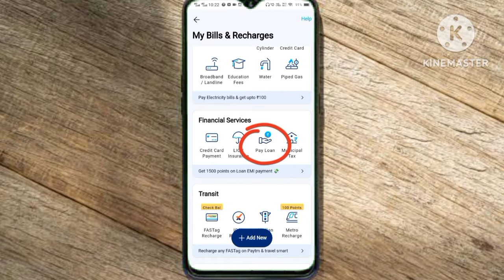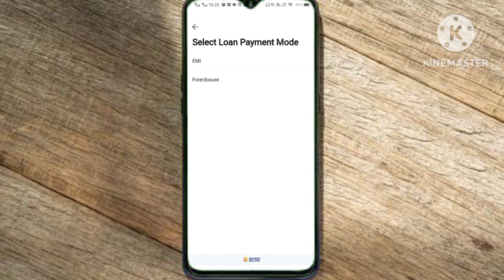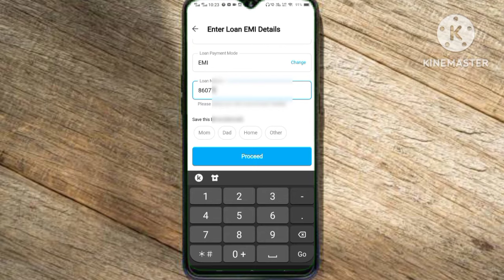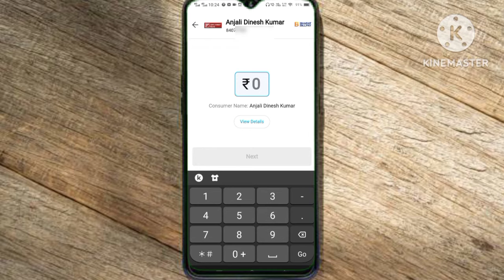IDFC First Bank Ki EMI Online pay kare| How to Pay IDFC First Bank Loan EMI online| Advance| Bounce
Dosto,
Ap is Video me IDFC First Bank Finance Ki EMI Online jama kar sakte he, isme apki emi ke sath ap advance EMI bhi pay kar sakte! IDFC FIRST BANK ka loan foreclose, age ane wali kiste yani advance EMI and bouncing charges ap online pay kar sakte he!

Video is for educational purpose only Copyright Disclaimer Under Section 107 of the copyright Act 1976, allowance is made for "fair use" for such as criticism, comment, news reporting, teaching, scholarship and research. Non-profit, educational or personal use tips the balance in favor use.

No Warranties, Promises and/or Representation of any kind, Expressed or Implied are given as to the nature, standard, Accuracy or otherwise of the information to your particular circumstances. The information providing by channel are based on information available in Public Domain, T.V. Media, Print Media, Official website of concerned company. Channel shall not be liable for any loss or damage of whatever nature (Direct, Indirect, consequential or other) which may arise as a result of your use of (or inability to use) this channel or from your use of (or failed to use) the information provided on this channel. This channel provides links to other websites owned by third parties. The content of such third-party sites is not within our control and channel cannot and shall not take responsibility for the information or content thereto. Links to such third-party sites are not to be taken as an endorsement by Online Information, of the third-party site or any products promoted, offered or sold by the third party. In addition, Channel will not accept responsibility for the accuracy of third-party advertisements or information.

How to Pay IDFC First Bank Loan EMI in Advance!
How to Pay IDFC First Bank Loan EMI Online/offline!
IDFC FIRST BANK EMI PAYMENT THROW Paytm! phone pay! google pay!
IDFC FIRST BANK LOAN STATUS
IDFC FIRST BANK EMI bouncing charges
Future installment of IDFC FIRST BANK CONSUMER Finance
IDFC FIRST BANK EMI statement
Mobile application for IDFC FIRST BANK Finance

IDFC FIRST BANK FINANCE MOBILE APP IDFC EMI CHEK IDFC EMI STATEMENT